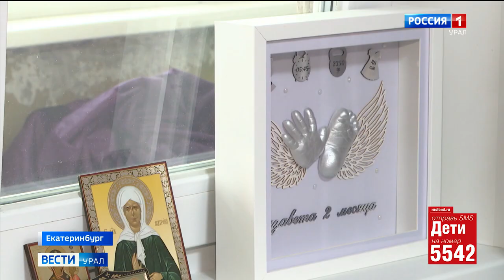Лиза Жукова, 1 год, поражение центральной нервной системы, хромосомная патология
Лиза Жукова, 1 год, поражение центральной нервной системы, хромосомная патология, требуется лечение